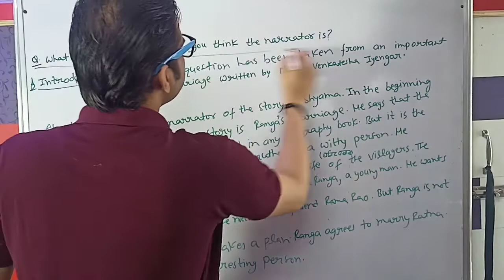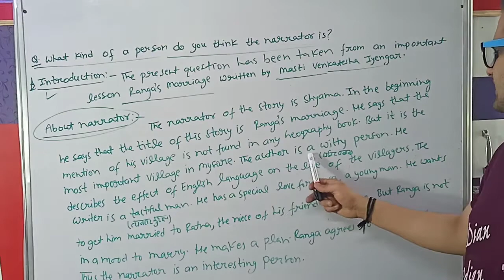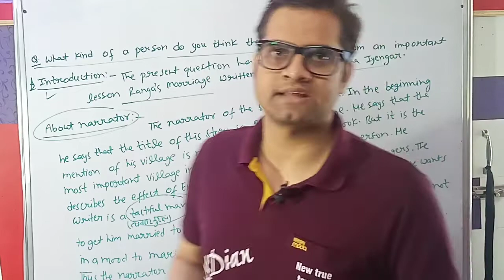Ranga's Marriage || 11th Class Long question